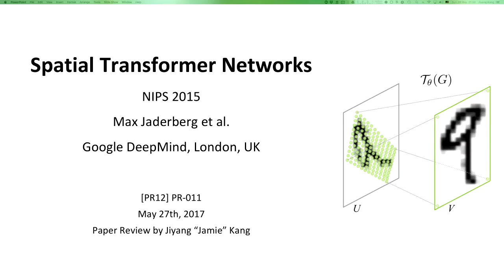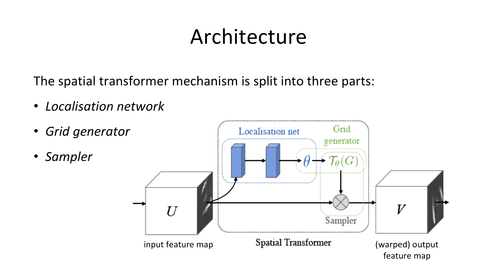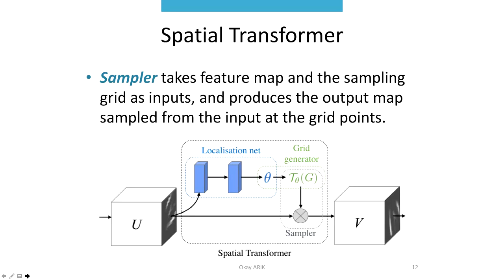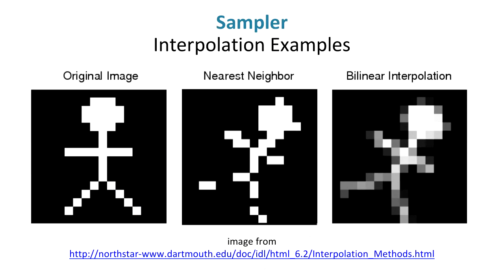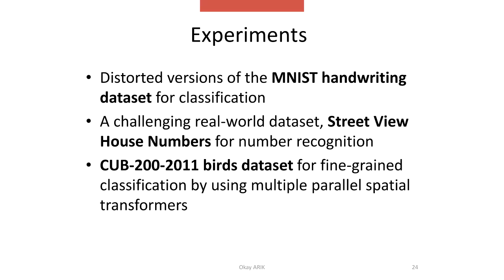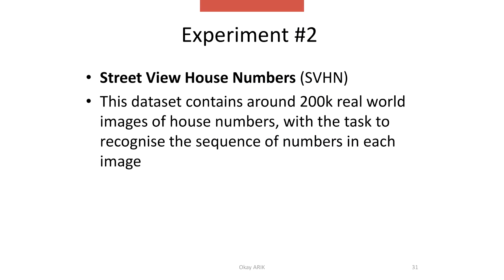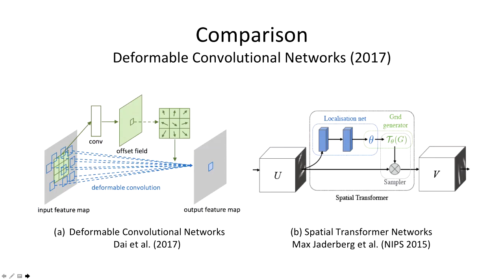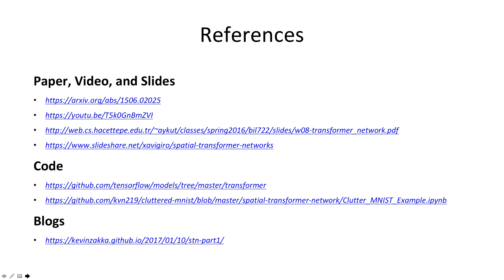PR-011: Spatial Transformer Networks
Paper review: "Spatial Transformer Networks" by Max Jaderberg, Karen Simonyan, Andrew Zisserman, and Koray Kavukcuoglu (NIPS 2015)